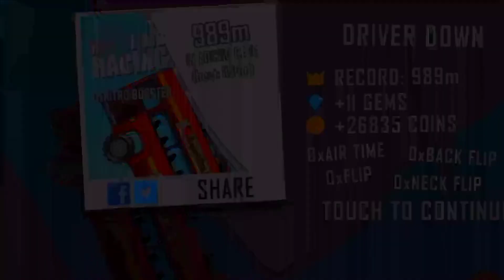hill climb racing - tourist bus on arctic cave | android iOS gameplay #820 Mrmai Gaming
Hill Climb Racing new vehicle Fast Car,
new vehicle Fast Car,Hill Climb Racing,
Gameplay,video game,car game,hill climb,Racing,hillclimb,hill climb 2,HCR,HillClimbracing,climb,race,hill,racing,hillclimbing,best car hill climb,
hill climb racing new vehicle spider,
Hill Climb Racing New Vehicle Carantula,
Mrmai gaming,2022,2022 games